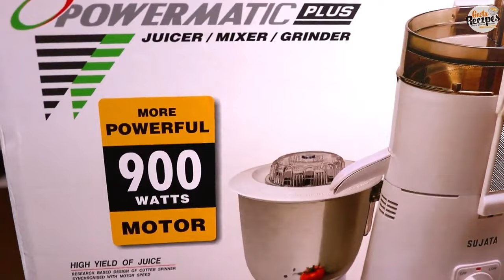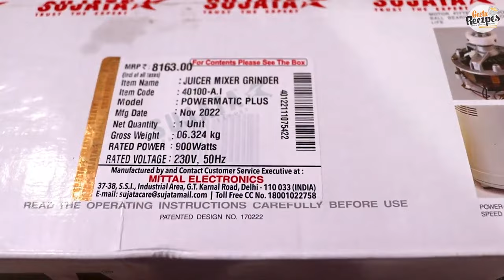Best Juicer Mixer Grinder In India 2024 | Sujata Juicer Review |Sujata Mixer Grinder Unboxing & Demo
Hii My Name is Geeta & Thanks for Watching My Video Pls Support by subscribe my channel and like my video. many of my viewrs are asking for this SUJATA JUICER From where to buy with this price ?
I bought it from holesale market for 5000 only
Best Juicer Mixer Grinder In India 2023 | Sujata Juicer | Sujata Powermatic Plus 900 Watts Juicer